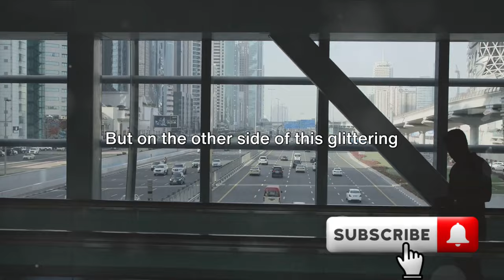Two Faces Of Dubai: The Rich And The Working Class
In this captivating YouTube video, we delve into the stark contrast between the two faces of Dubai - the affluent and the working class. Explore the opulent lifestyle of the rich, with their luxurious mansions, extravagant cars, and lavish shopping experiences. Witness the glitz and glamour that Dubai is renowned for. On the other hand, gain insight into the lives of the hardworking individuals who contribute to the city's growth and development. Discover their daily struggles, aspirations, and the challenges they face. This thought-provoking video sheds light on the disparities that exist within this vibrant city, offering a unique perspective on Dubai's social fabric.